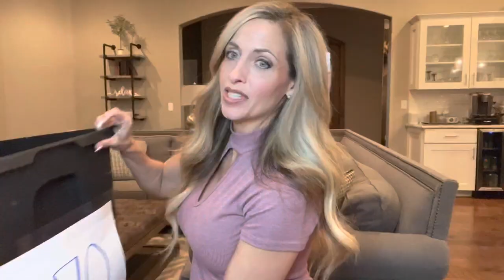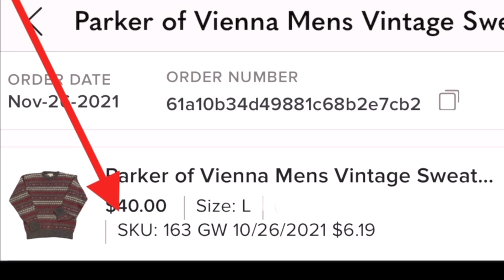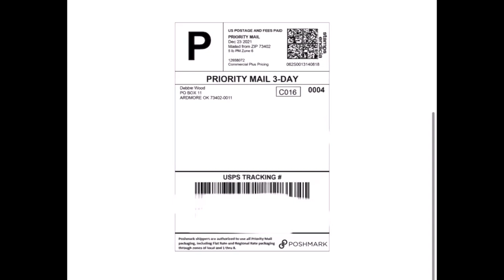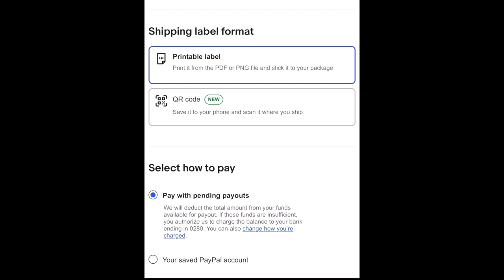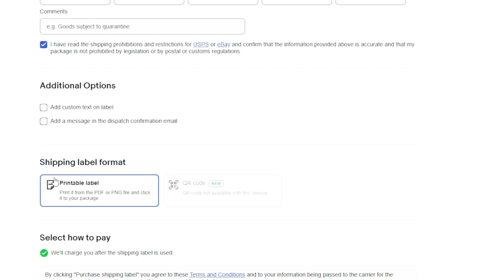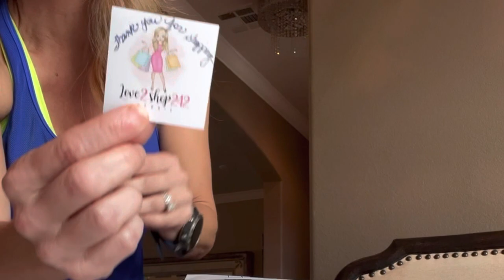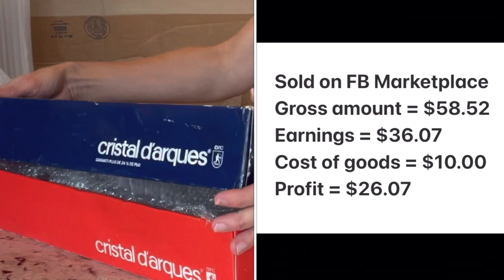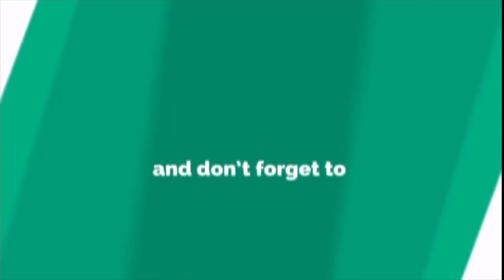My Inventory System! Ship with Me, Package & Print Postage on Poshmark Ebay Mercari FB Marketplace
Today's video goes over my inventory system and I take you along with me as package items to ship via USPS, UPS and FedEx.  I share my screen as I print postage from items that I sold in this series.  I provide examples from items sold on Poshmark, Ebay, Facebook Marketplace and Mercari.  This concludes this series. If this is the first video you are watching in this series,  you might consider going back to the beginning. I show a breakdown and step by step of my entire reselling process.  I have been reselling since July 2004, over 17 years! I absolutely love being a reseller.  It has allowed me to stay at home with my kids and earn an excellent income.  I love the flexibility of being a reseller and how my direct efforts impact my income!  This channel is all about teaching others how to resell.  Have a great day! Debbie

This is the sharing tool I tried out the past month on Poshmark. It is very easy to use and saves a lot of time!

Sterilite 18 Gallon Plastic Storage Tote Container Bin w/ Lid (6 Pack) I have used this brand of totes for 17 years and they are still holding up perfectly!

Polymailers:
10X13 (100 Pack) Pink Watercolor Stripes Poly Mailer Envelope Plastic Custom Mailing & Shipping Bags

100 Pcs 12 x 15.5 White Poly Mailer Envelopes Shipping Bags with Self Adhesive, Waterproof and Tear-Proof Postal Bags

100 Count - 14.5" x 19", Black Gingham Plaid Poly Mailer Envelope, Mailing Shipping Bags

This is the fabric shaver I use:

Self Adhesive Shipping Labels:

Link for female mannequin: